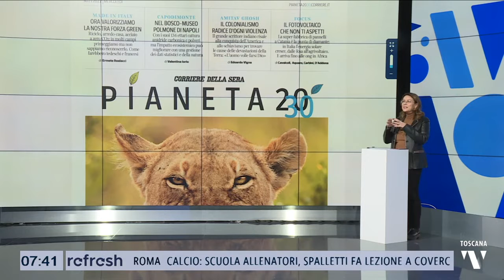MANOVRA: FILIPPI (PRESIDENTE) A REFRESH, SEGNALI IMPORTANTI PER NOSTRO SETTORE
Dal cibo sintetico alle misure per l'agricoltura contenute nella manovra del Governo. Il Presidente Fabrizio Filippi ne ha parlato a Refresh di Toscana Tv con  Maria Teresa Rabotti.